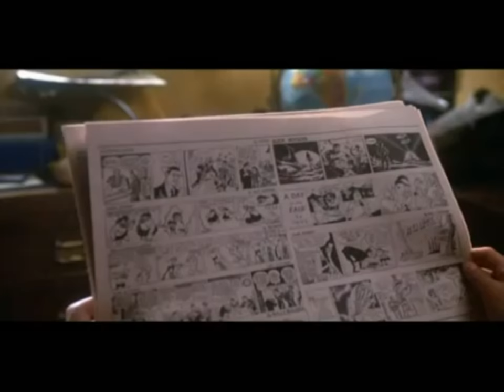ET Music Video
ET, the Real Music Video.